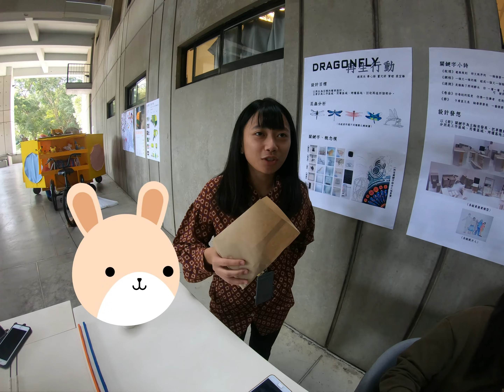Episode 1. 台灣的女生喜歡什麼樣的男生? What type of boys Taiwanese girls like ?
Went around the school to ask Taiwanese girls their type of boy.

Ig or fb:  ljseyf